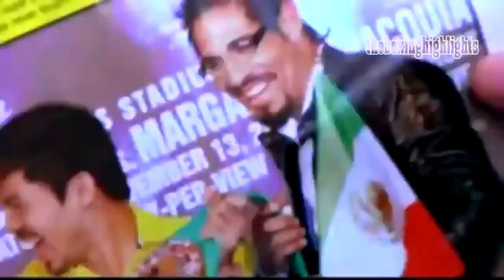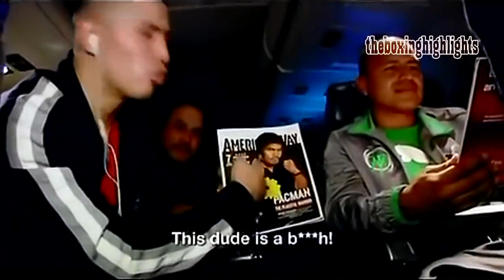Manny Pacquiao vs Cocky Boxers His Most Satisfying Wins